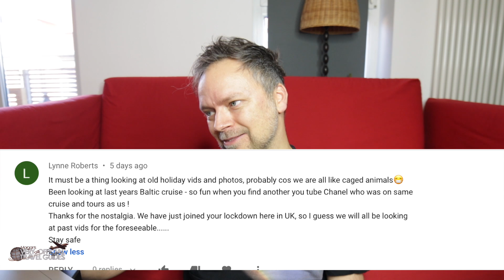Never Cruising with THAT Ship Again! Sunday Sofatime Re-wind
When she was launched back in 1991, the Royal Caribbean Monarch of the Seas was one of the largest cruise ships in the world. When she was retired in July of 2020, she was one of the smaller ships! Harmony of the Seas, Anthem of the Seas, Mariner of the Seas, etc are all much, much bigger and feature more modern design elements and leisure activities, (like waterslides). Now that she is gone forever, I thought it would be fun to take a journey back in time to my FIRST ever cruise.

My Cameras and other tech:

My Canon 80D Camera:

I also use a GoPro:

Shure External Microphone for Filming with iPhone:

Rode External Microphone for Filming with DSLR:

SeaGate External Hard Drives:

Apple Watch Leather Strap (an updated model):

Luggage:

The BEST Luggage I've ever had:

Waterproof SuperDry Backpack:

Other stuff I can recommend, (or wish I had):

Ultimate Disneyworld Fan Monopoly Set:

Hilarious (and Rated-R) Disney Game: